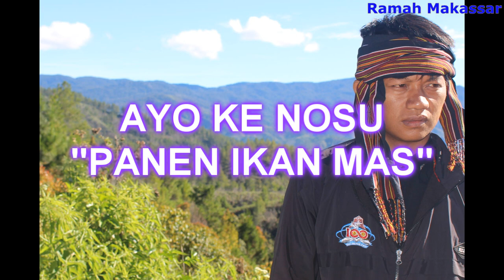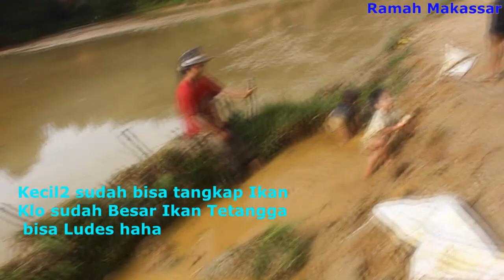LIBURAN MANTAP, TANGKAP IKAN MAS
Nosu adalah sebuah Kecamatan di Kabupaten Mamasa, Sulawesi Barat, Indonesia. Kecamatan Nosu terdiri dari beberapa desa yakni Desa Mangngi, Desa Nosu, Desa Batu Papan, Desa Siwi, Desa Minanga, Desa Minanga Barat dan Desa Masewe. Wikipedia